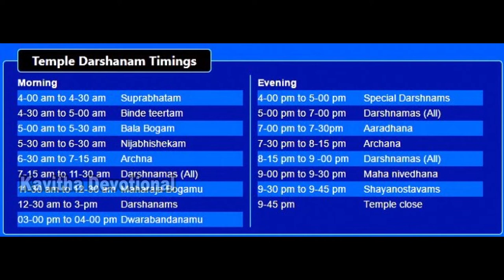యాదగిరి గుట్ట చరిత్ర | Special Story On Yadagirigutta | Sri Lakshmi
యాదగిరి గుట్ట చరిత్ర | Special Story On Yadagirigutta | Sri Lakshmi Narasimha Swamy Temple |

Sri Lakshmi Narasimha Temple or simply known as Yadadri or Yadagirigutta temple,[1] (also known as Pancha Narasimha Kshetram and Rishi Aradhana Kshetram)[2] is a Hindu temple situated on a hillock in Yadagirigutta of Yadadri Bhuvanagiri district of the Indian state of Telangana. The temple is an abode of Narasimha, an incarnation of Lord Vishnu. It is located 62 km from Hyderabad about 120 kilometres (75 mi) from Suryapet and 88 kilometres (55 mi) from Nalgonda.